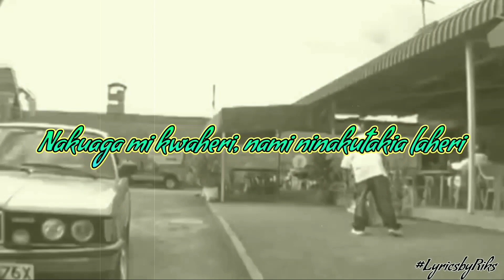Juacali - Kwaheri(Lyric Video)